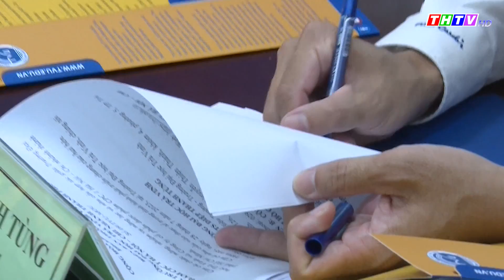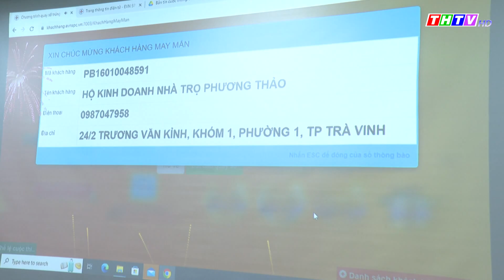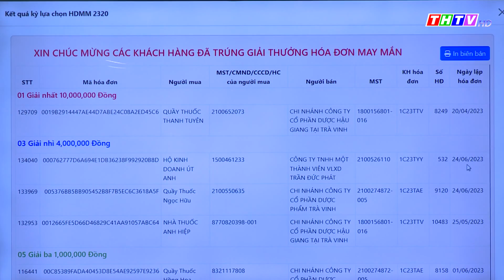Thời sự Chủ Nhật (30/07/2023) | Truyền hình Trà Vinh